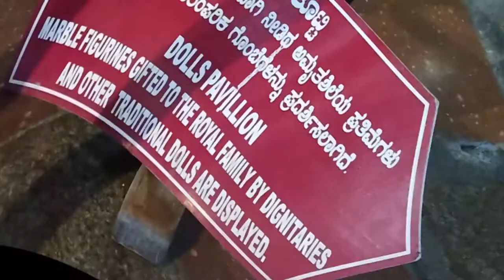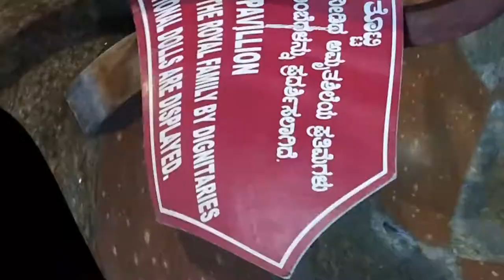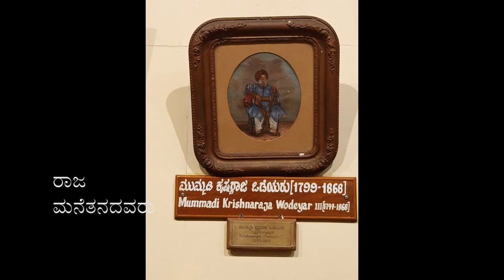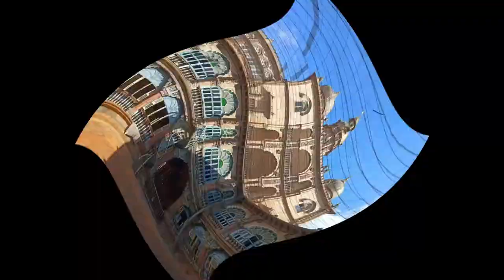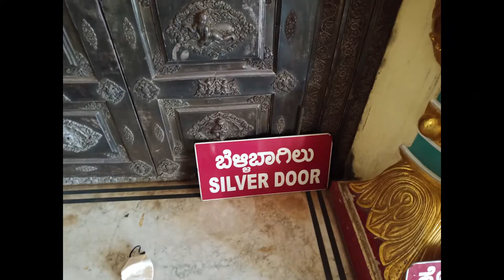Inside Mysore Palace - Art & Architecture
This video contains the interior art and architecture of the historic Mysore Palace. It is the second most visited place in India after the Taj Mahal.